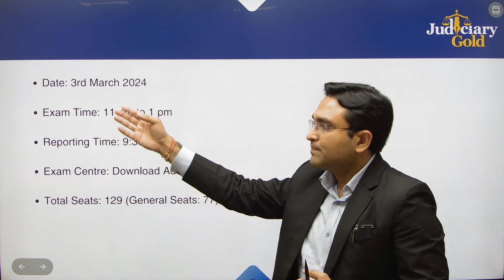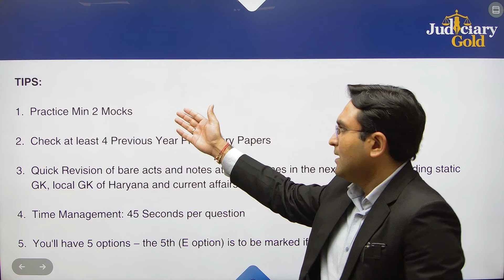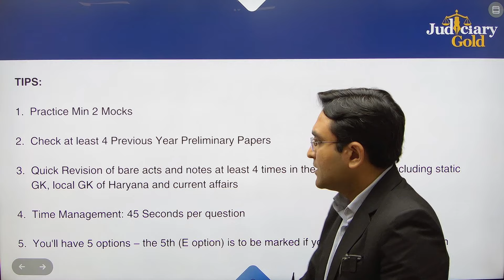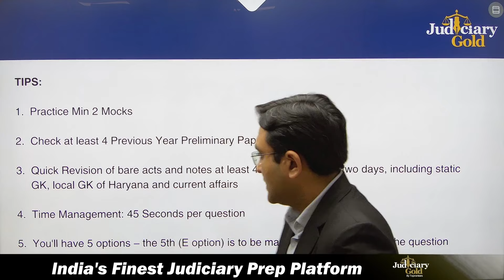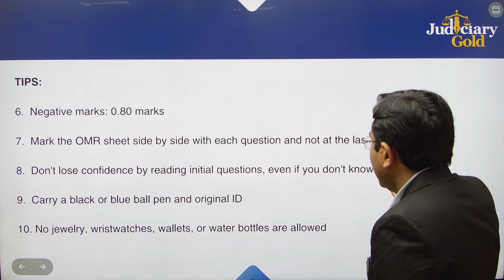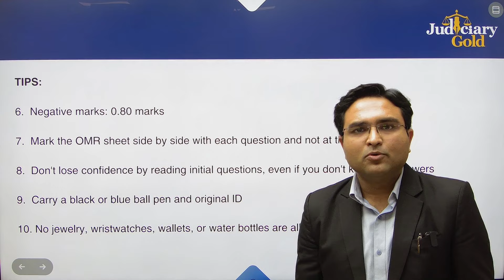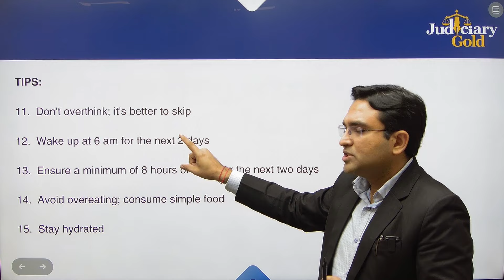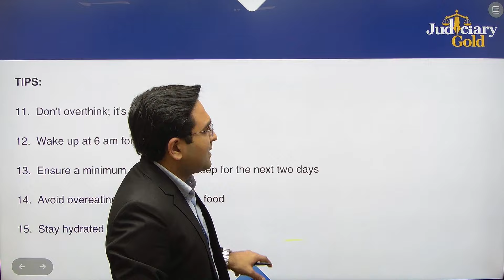15 Most Important Tips for Haryana Judiciary 2024 | Haryana Civil Judge Preparation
15 Most Imp Tips for Haryana Judiciary 2024 | Haryana Civil Judge Preparation

In this video, we'll share simple tips for Haryana Judiciary 2024, perfect for your last-minute preparation before the exam. Watch now to boost your confidence and ace the upcoming test!

00:00 Introduction
00:50 Important Details
02:28 15 Most Imp Tips for Haryana Judiciary 2024

Course Highlights:
😊 Classroom Environment
👨‍🏫 Personalised Mentoring